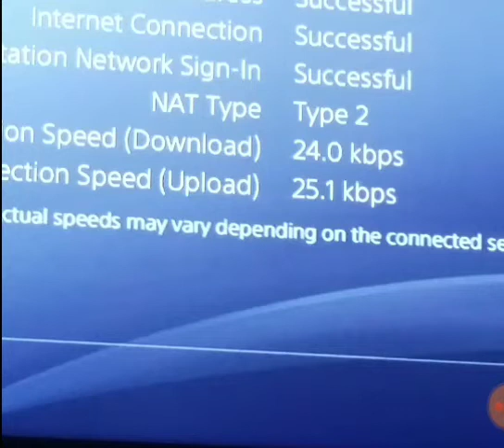Unfortunate update... | R3MIX